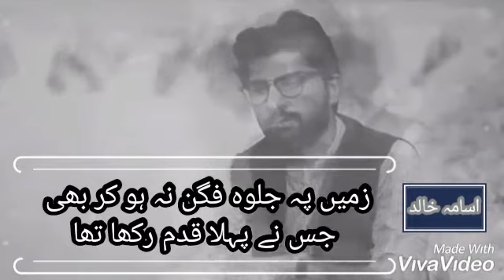Poet Usama Khalid || Urdu Kalam || Seher Honay Tak